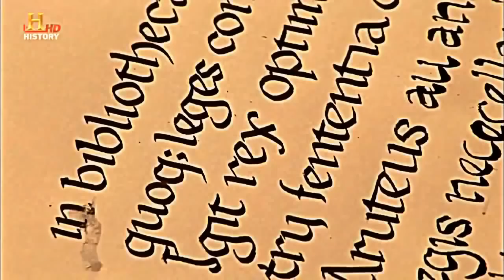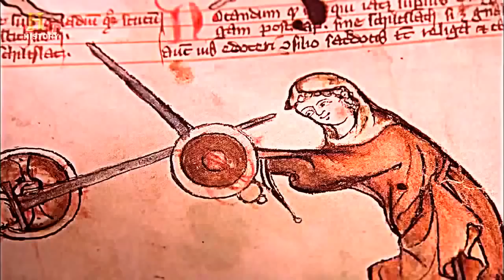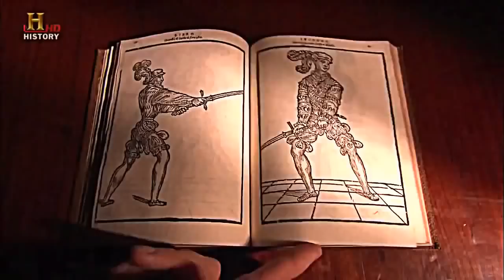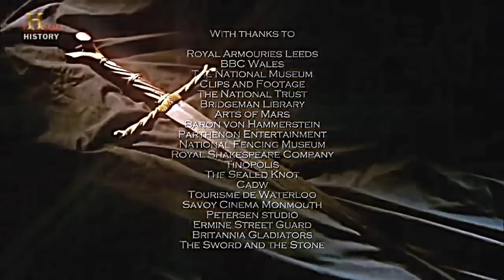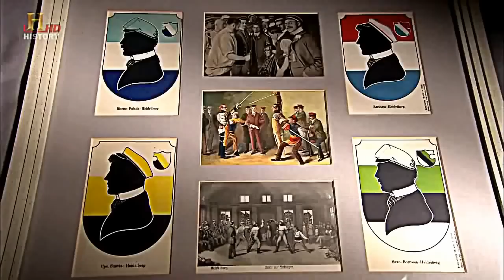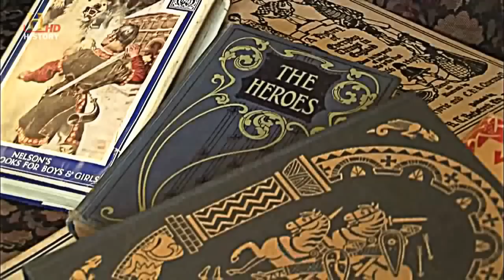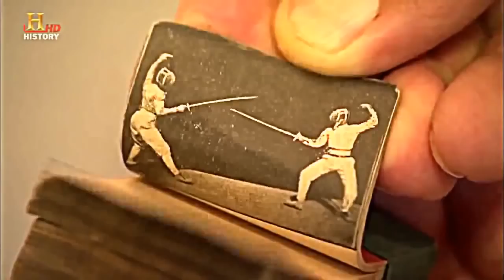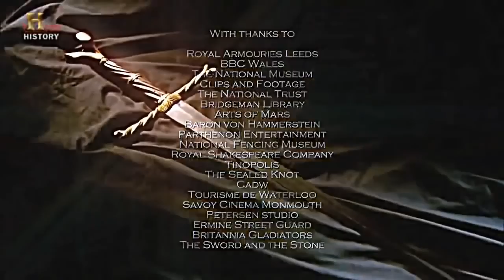History of Swords Documentary History Channel Documentaries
History of Swords - History Channel Documentaries FB : national geographic 2014 national geographic documentary Docume.